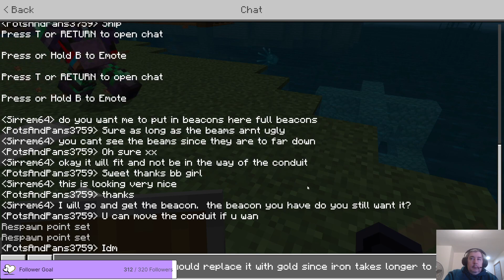Layout Minecart Line to Arch's base